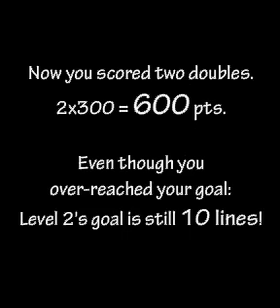The Tetris Marathon Guide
VKG/CGO - The secret of scoring system Marathon mode is revealed in this video. Gain the most line clear surplus in every level to maximize your score!

A Back-to-Back T-Spin Triple rewards 24 line clears, which is not good either because it makes you level up and end at Level 15. However, if it is done when you are only one line left to level up, it will count only one, which means you have a surplus (23 lines). Do this in each level, and you will get a great score.

This is an opinion, but indeed the big secret is cheap.